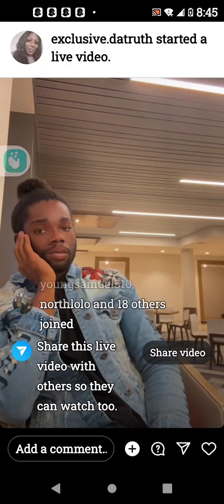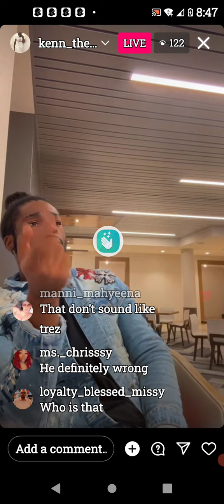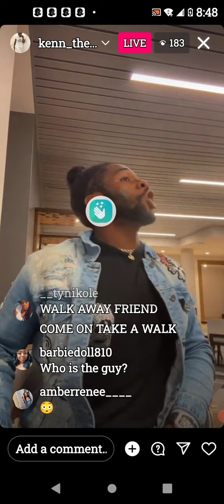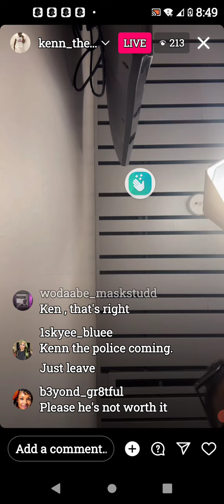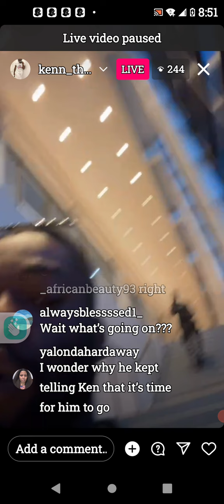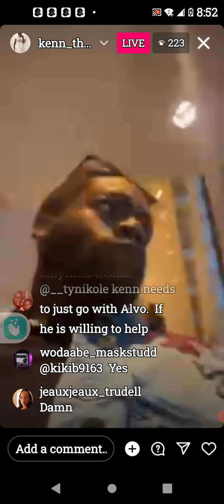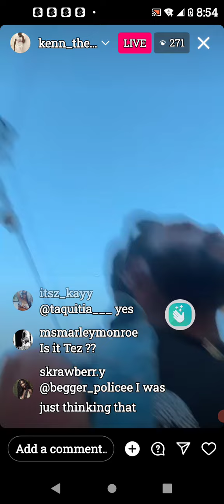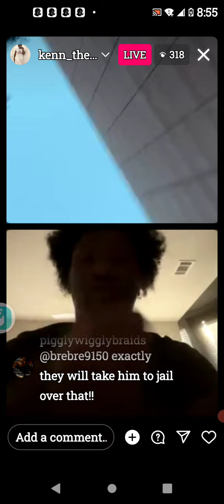😎 You TUBI PRESENTS surviving KnB co-starring Tez